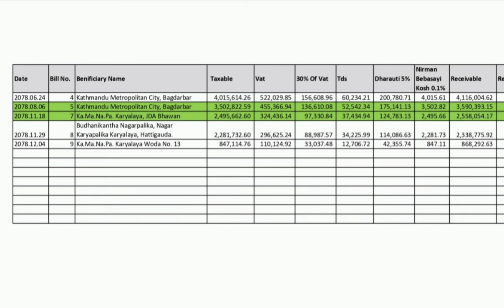Bill काे Payment आउँदा के के कति कति काटिएर अाउँछ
This video is about construction bill payment deductions. It is very important to know if we work in construction service receiver or provider.

Covered Topics:
1. construction bill deductions